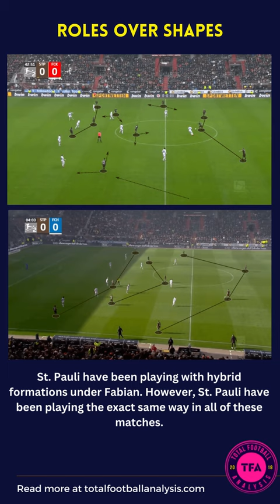Fabian Hürzeler: The 30-year-old American coach making waves in Germany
St. Pauli’s tactics under Fabian Hürzeler.